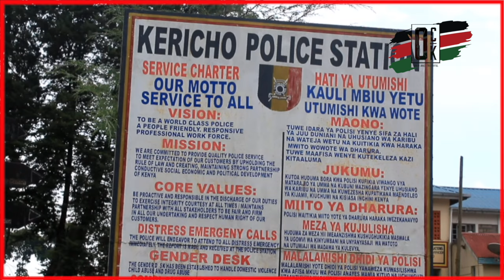MPESA guy takes his l!fe after loosing 180k in a betting game in Kericho